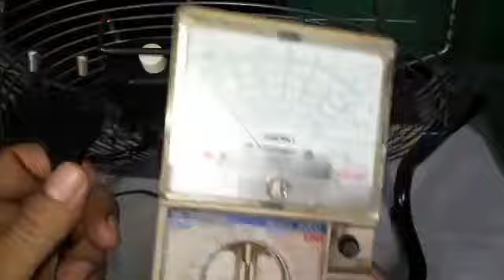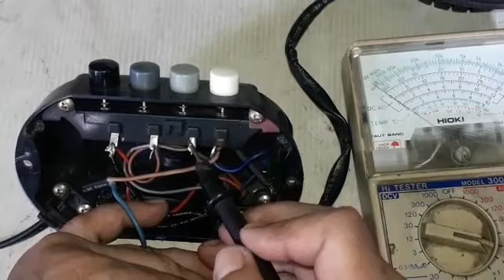CARA PERBAIKI KIPAS ANGIN LANTAI REGENCY MATI TOTAL || TORNADO FAN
Assalamualaikum wr.wb

Sebelomnya saya dan keluarga mengucapkan ,, MINAL A'IDIN WAL FAIDZIN, MOHON MAAF LAHIR DAN BATHIN ,,

SobatQu.. pada pertemuan kita kali ini, saya ingin bagikan sedikit pengalaman tentang bagaimana cara memperbaiki kipas angin lantai merk REGENCY yang tiba tiba mati total alias MATOT.

Penyebabnya adalah putusnya Thermofuse ( fiyus ), sehingga membuat aliran listrik ke dinamo terputus lalu mati total.

Naah.. bagaimana cara mengecek bahwa dinamo itu putus pada Thermofuse nya, cobalah sobatQu tonton sampe abis tayangan ini dan jangan di skip, agar sobatQu menjadi paham, sehingga dapat melakukan servis mandiri dirumah..

Lebih kurangnya mohon maaf, bila masih ada kekurangan dalam tayangan video saya ini.

Wassalam : Redy Astra ( Bekasi Utara )